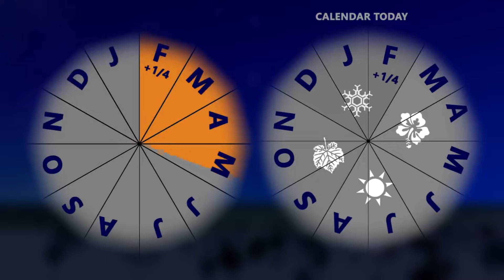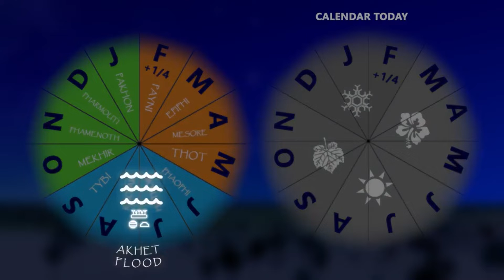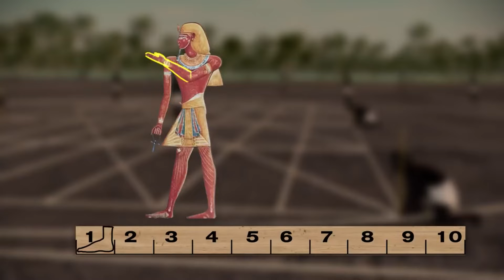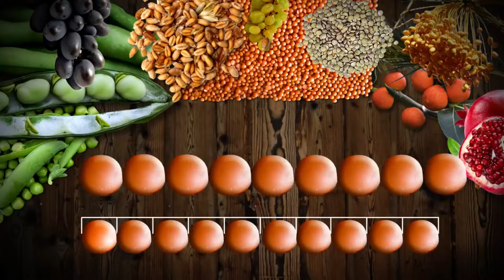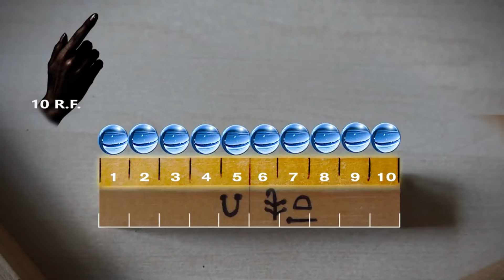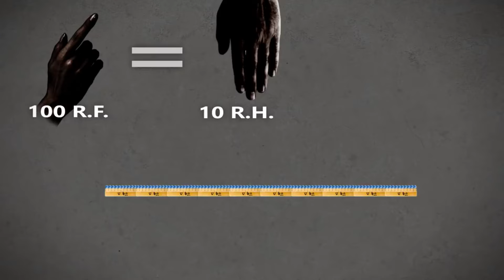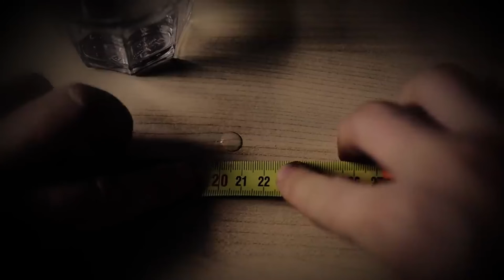African discover the Royal Unit (The Metre/Meter) Circa 3,500 B.C.E...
African discover the Royal Unit (The Metre/Meter) Circa 3,500 B.C.E...which was stolen by NON-Africans and renamed the Metre/Meter in 1795 A.D.

Source: The Movie Great Pyramid K 2019 - Director Fehmi Krasniqi...